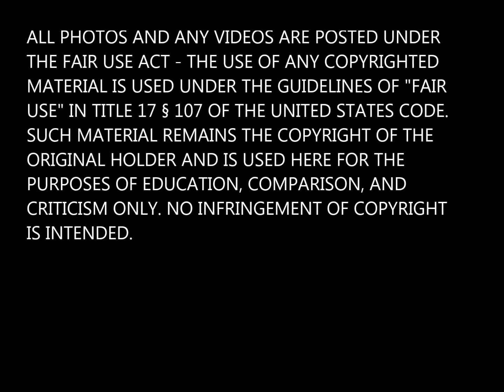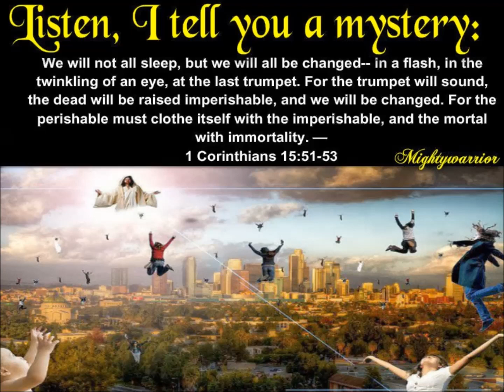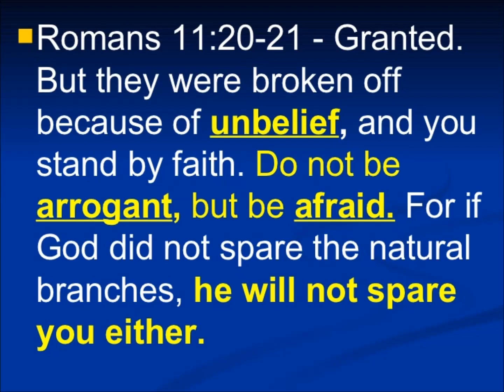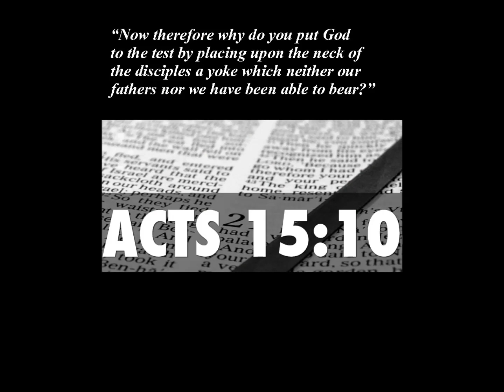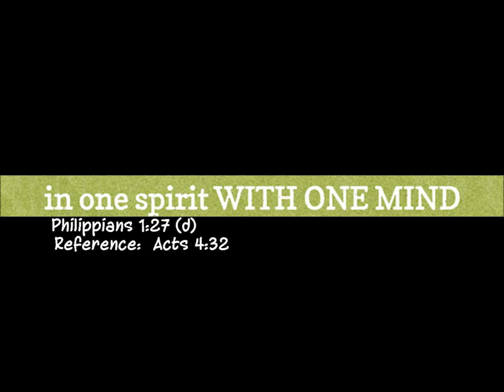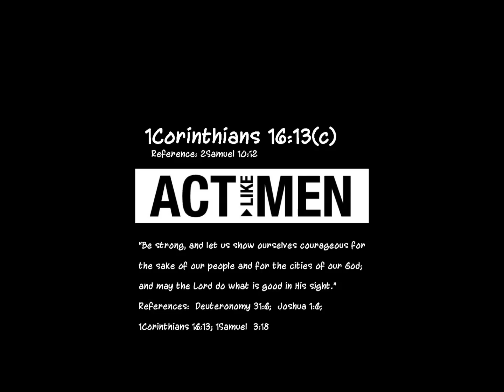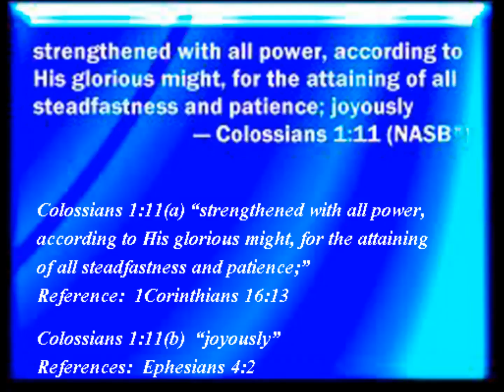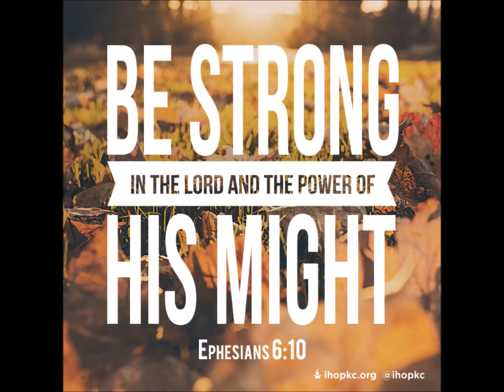Full Armor of God Bible Study "Using Scripture to Interpret Scripture" v10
This begins the individual verse studies of Ephesians 6:10.
May the Lord of hosts, the Lord God Almighty, bless you!